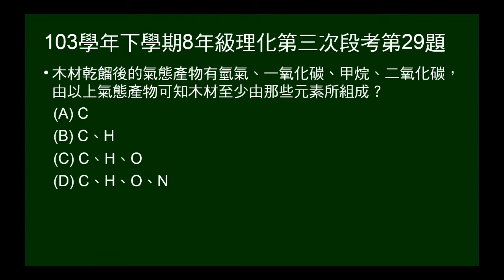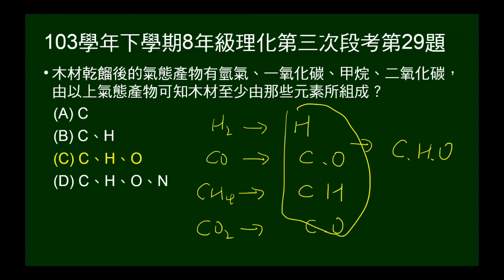103學年下8年級理化三段第29題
給木材乾餾氣體產物，問木材至少有哪些元素。